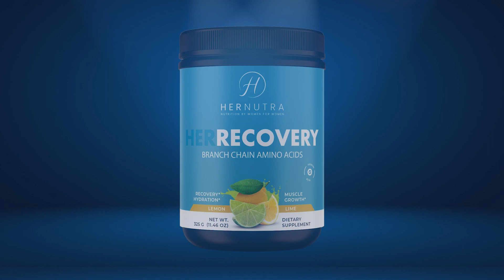EASILY GROW YOUR GLUTES AT HOME | 20 Min Dumbbell Resistance Band Workout (Beginner Friendly)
I recommend for beginners start at about 10 to 15-pound dumbbells!!

Are you confused about what workouts to do to reach your goals? You want more guidance and motivation to stay on track?
FIT QUEEN TEAM Transformation Program

As a member of the team, you'll receive:

✅ Weekly workout programs

✅Healthy Eating Guide w/ Meal plan

✅Fitness Supplement Guide

✅ Access to our exclusive fitness community, where you can connect with other members and share tips and tricks for success!

FITNESS SUPPLEMENTS ✅ @HERNUTRA_NUTRITION
Did you know I created my own line of fitness supplements for my FIT QUEENS! These supplements were curated by me so you know exactly what supplements you need to enhance your fitness journey!!! Check it out here!

Do you want to learn more about how Deja can be your personal fitness and nutrition coach, and train you virtually from anywhere in the world?

MY FAV AMAZON AFFORDABLE LEGGINGS